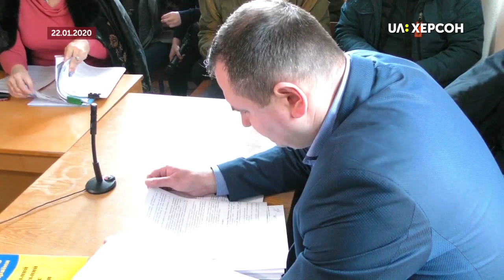Лічничому-"кіборгу" Віталію Григор'єву суд скасував повідомлення про підозру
Лісничому-«кіборгу» Віталію Григор’єву суд скасував повідомлення про підозру. Чоловіка підозрювали у скоєнні злочину за 118-ою статтею кримінального кодексу України: умисне вбивство при перевищенні меж необхідної оборони, а також про перевищення меж, необхідних для затримання злочинців. Всього судових засідань було сьогодні три.